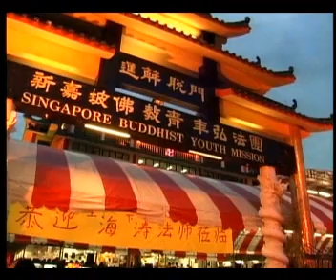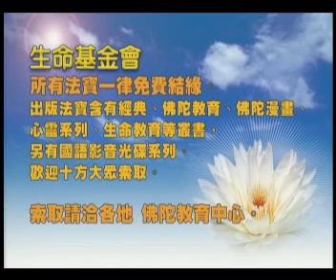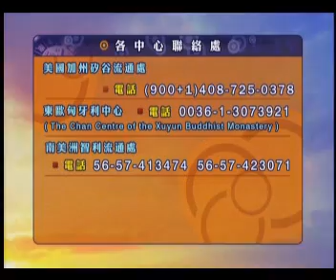海濤法師、傳喜法師《真愛無限》03